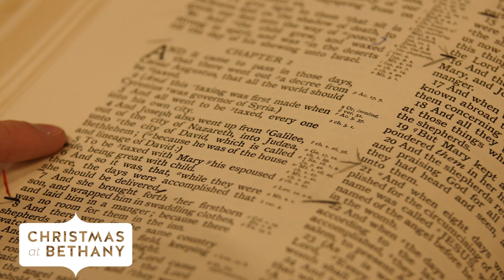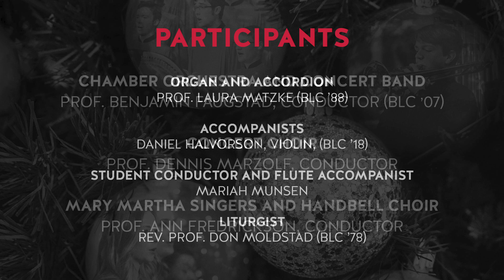Christmas at Bethany 2020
Introduction - 0:39

O Come, Emmanuel - 3:00

The Exhortation and Versicles
 - 6:20
Hark! A Thrilling Voice
 - 7:35

 - 10:46
Suddenly There Was With the Angel
 - 12:42

God Rest You Merry
 - 17:05

The First Noel/Silent Night
 - 21:36
Go, Tell It on the Mountain
 - 25:33

Angels from the Realms of Glory - 28:51

In this our Happy Christmastide
 - 32:10

Three Kings
 - 36:05

Coventry Carol
 - 39:10

City of David
 - 43:16

Prayer and Blessing
 - 48:59

Alleluia! O Rejoice, Ye Christians, Loudly - 49:57

Your gift today helps support the arts at Bethany Lutheran College

Participants:
Chamber Orchestra and Concert Band
: Prof. Benjamin Faugstad, conductor (BLC ’07)

Concert Choir
: Prof. Dennis Marzolf, conductor

Mary Martha Singers and Handbell Choir:
Prof. Ann Fredrickson, conductor
Organ and Accordion
: Prof. Laura Matzke (BLC ’88)

Accompanists
Daniel Halvorson, violin, (BLC ’18)

Student Conductor and flute accompanist
: Mariah Munsen

Liturgist
Rev. Prof. Don Moldstad (BLC ’78)

Video production
 by BLC Studios:
Producer, camera: Greg Vandermause (BLC ’06)
Audio, editor: Seth Grabow (BLC ’14)
Camera, editor: Caleb Schilling
Camera: Matt Maisch
Camera: Franklin Selvey

Bethany Lutheran College, Mankato, Minnesota